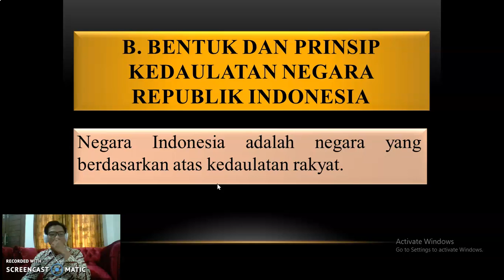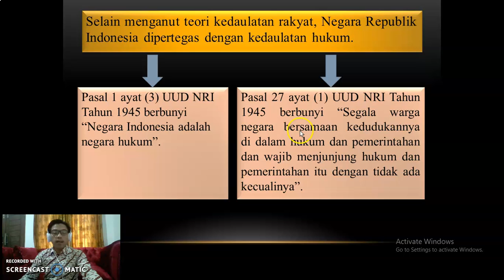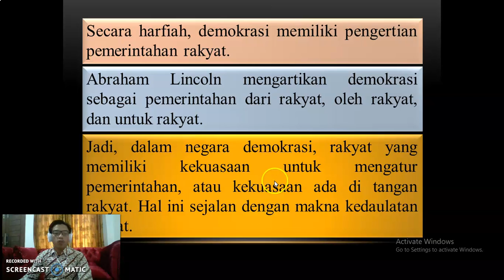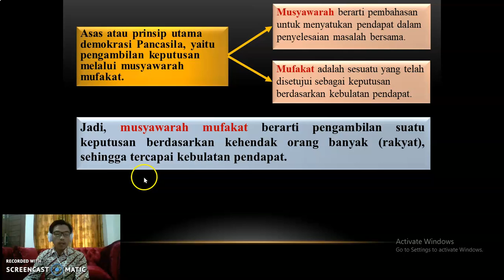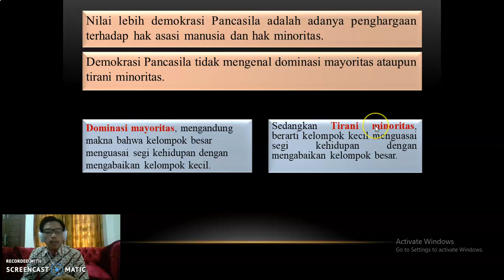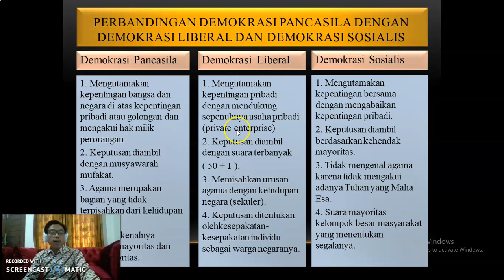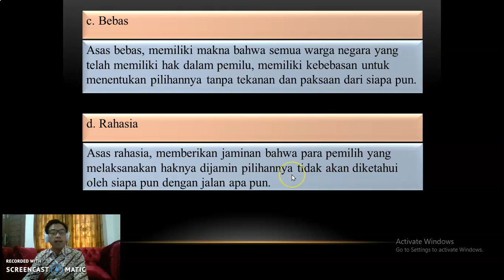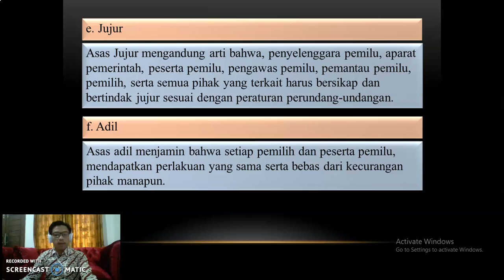PPKn Kelas 9 BAB 3 (Bagian 2) "Bentuk dan Prinsip Kedaulatan Negara Republik Indonesia".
Video ini adalah video lanjutan dari materi sebelum "PPKn Kelas 9 BAB 3 (Bagian 1)".
Dalam video ini yang dibahas adalah materi "Bentuk dan Prinsip Kedaulatan Negara Republik Indonesia" serta materi Asas pemilu yang luber dan Jurdil (Langsung, Umum, Bebas, Rahasia, Jujur dan Adil.